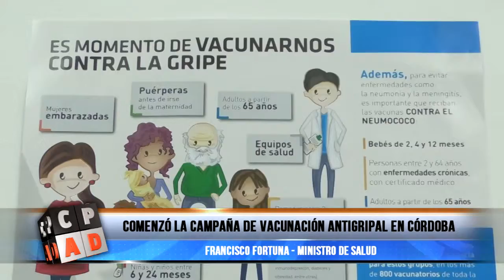COMENZÓ LA CAMPAÑA DE VACUNACIÓN ANTIGRIPAL EN CÓRDOBA